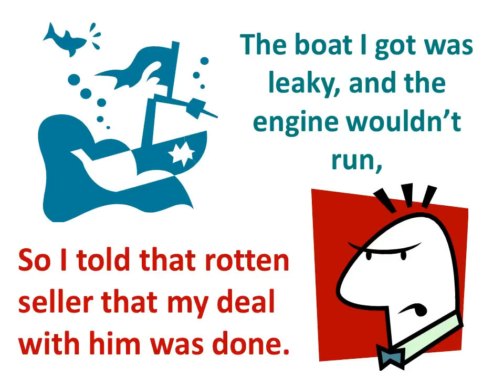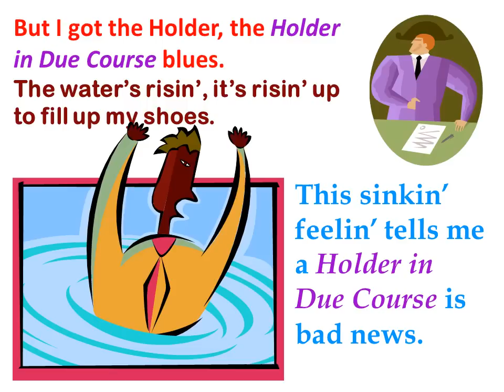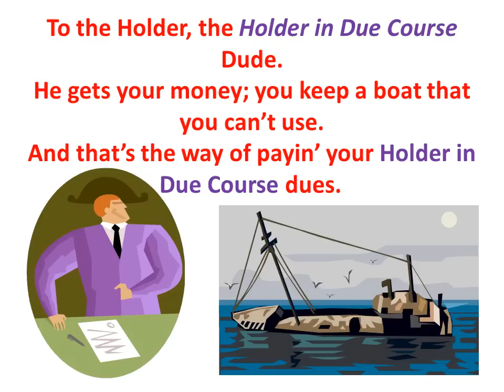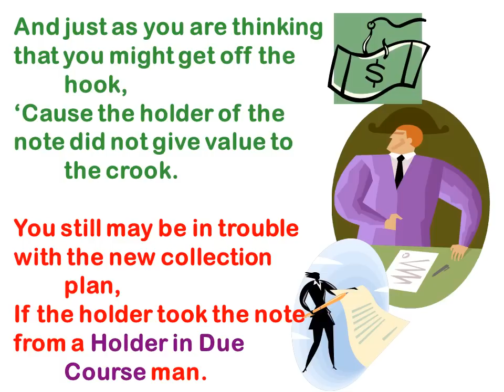The Holder in Due Course Blues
This is a "Law Lessong" - a law lesson in a song - that I wrote to help students remember the 6 categories of statutes that require a writing in order to be enforceable. Audio files for more law lessongs can be found
More "Law Lessong" videos will be posted at the Legal Studies Classroom blog

Holder in Due Course Blues

By Mark DeAngelis

Way down on the Delta, where some shady deals are made,
Financial markets boomin' with commercial paper trade.
A seller with no principles can take a fella's dough,
By sellin' his loan papers to a bank that doesn't know.

I've got the Holder, the Holder in Due Course blues.
I got a feelin', I'm feelin' like I'm bound to lose.
'Cause a Holder, a Holder in Due Course rules.

Well my shrimpin' business floundered, 'cause my boat it wouldn't float,
So I had to buy another with a promissory note.
The boat I got was leaky and the engine wouldn't run,
So I told that rotten seller that my deal with him was done.

But I got the Holder, the Holder in Due Course blues.
The water's risin', it's risin' up to fill up my shoes.
This sinkin' feelin' tells me a Holder in Due Course is bad news.

The Seller sold my note 'cause he needed to get cash,
The bank that was the buyer didn't know the boat was trash
The banker man said, "Son, I hope you're hearin' what I say,
Your boat's not all that's sinkin' 'cause your note is due today!"

"You've got the Holder, Holder in Due Course blues.
Your boat is leaky, well to us that is certainly news.
In good faith we paid the seller the note's fair market value."

My lawyer sued that seller for the boat he sold to me,
But he just grabbed another boat and split for Tahiti.
Now I am left here cryin' and wonderin' how I owe,
Payment to a bank that I don't know in Ohio.

I got the Holder, the Holder in Due Course blues,
'Of my defenses, the Holder hadn't even a clue.
I'm a victim of the Holder, the Holder in Due Course rules.

So if your note, or draft or check, negotiated lands,
With a holder who paid value in good faith and with clean hands,
Without notice of defenses, or irregularity,
If you've no real defense you'll be payin' your cash money,

To the Holder, the Holder in Due Course Dude.
He gets your money; you keep a boat that you can't use.
And that's the way of payin' your Holder in Due Course dues.

Holder in Due Course Blues (Reprise)

And just as you are thinking that you might get off the hook
'Cause the holder of the note did not give value to the crook.
You still may be in trouble with the new collection plan,
If the holder took the note from a Holder in Due Course man

I've got the Holder Through a Holder in Due Course blues.
In his own right, he'd have trouble collecting from you,
But now he stands in Holder, Holder in Due Course shoes.

That's the Holder Through a Holder in Due Course Shelter Rule.